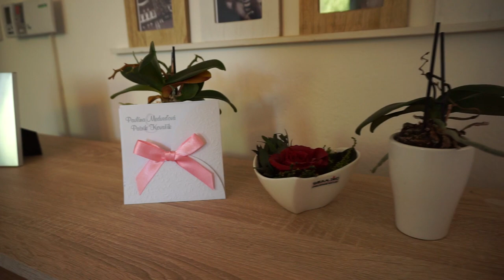Pája a Páťa Kovaříkovi 8.8.2020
Dojemná a romantická svatba Pavlínky a Patrika s obřadem v Aši a zábavou v Hranicích. Sice všechny potrápilo velké horko, ale zábava i přes to byla ohromná. Přejeme hodně lásky a radosti na společné cestě životem.